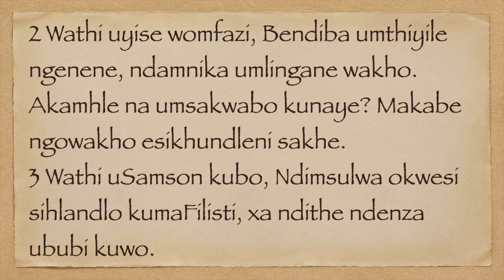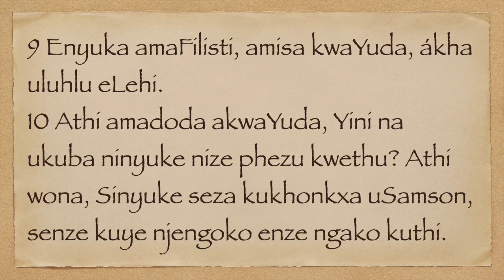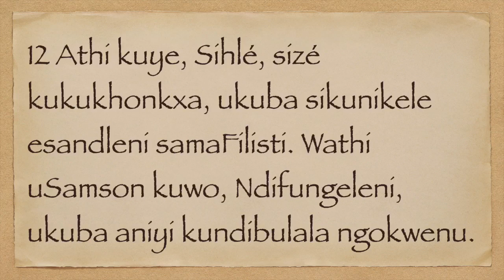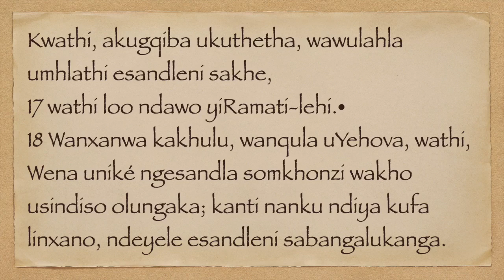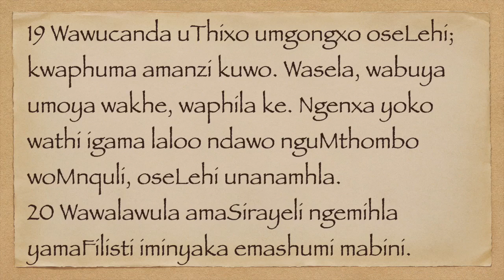ABAGWEBI 15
xhosa bible